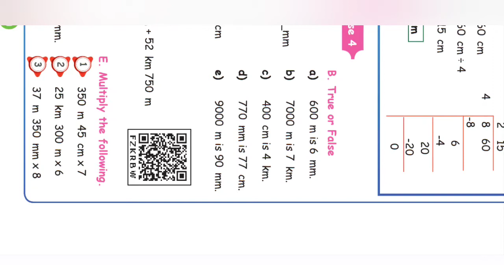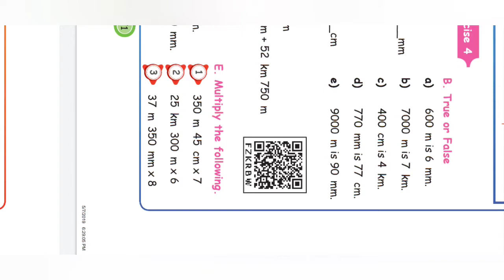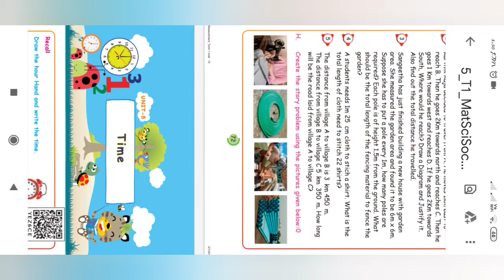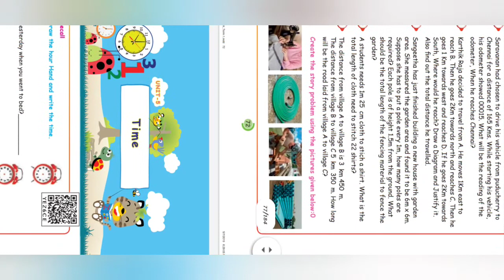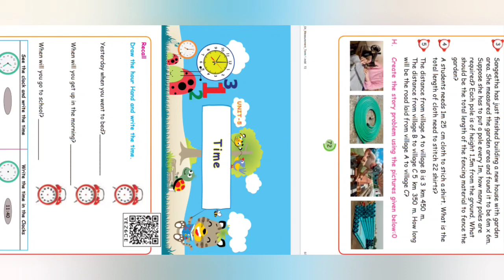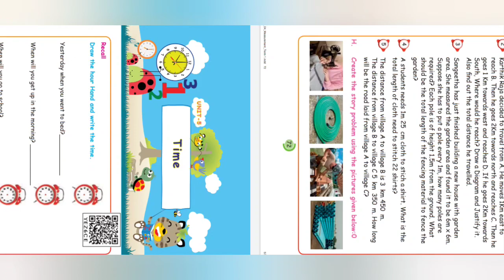5th standard term 1 maths || Measurements Part 2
This video is about the Book back answer